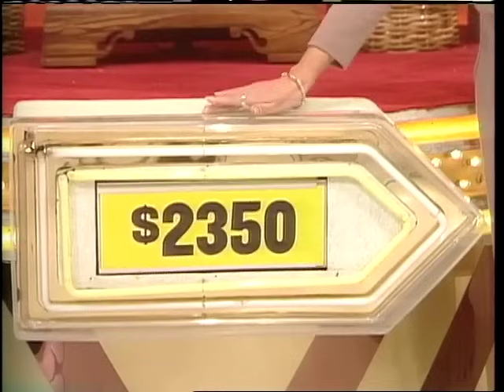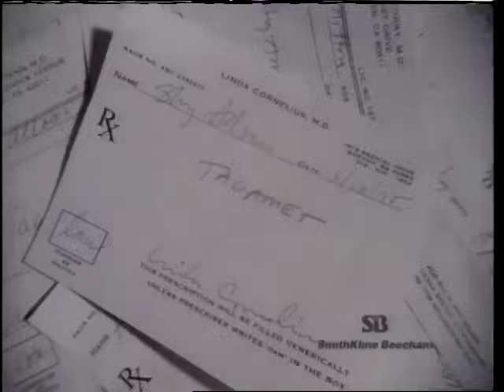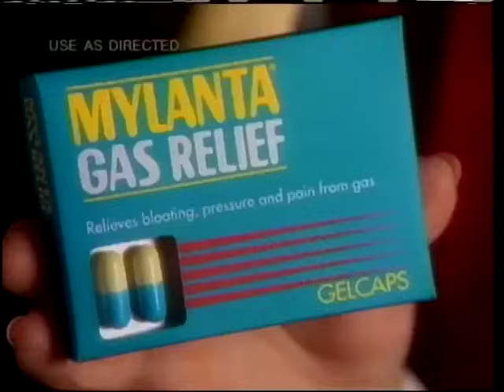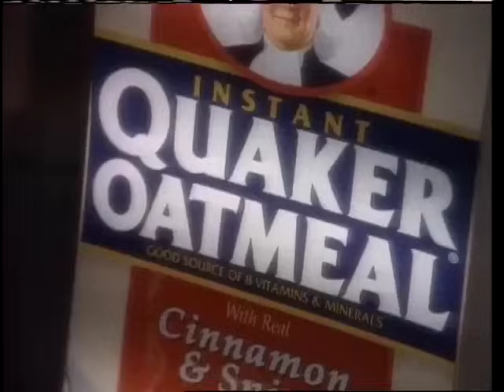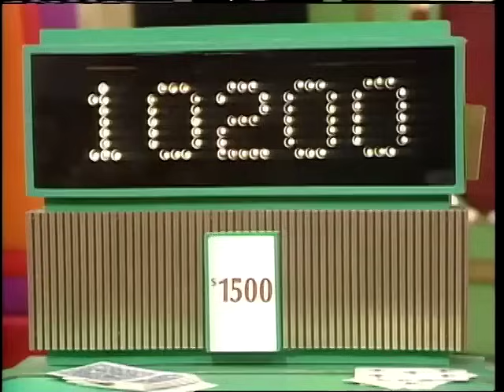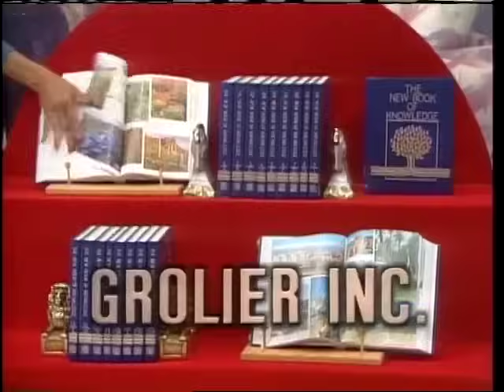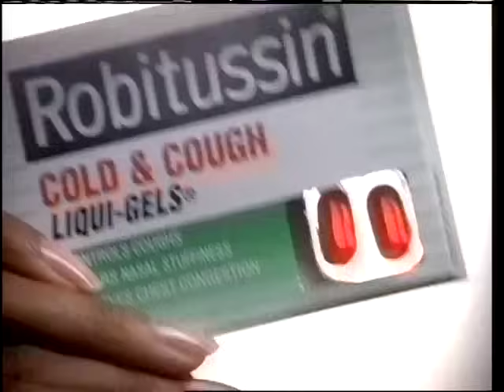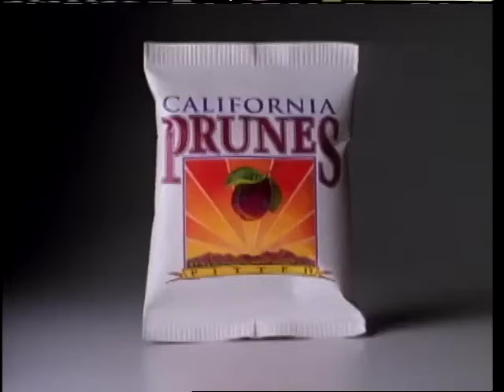The Price is Right (9674D): October 5, 1995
Temptation
Plinko
Squeeze Play
Card Game
Hi Lo

Video courtesy of BedfordTV. For archival purposes only.